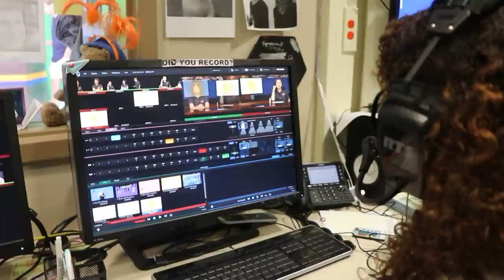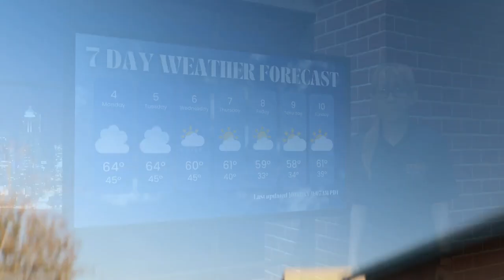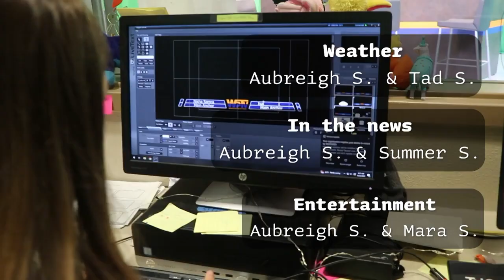COHS WPTV - 12/4/23